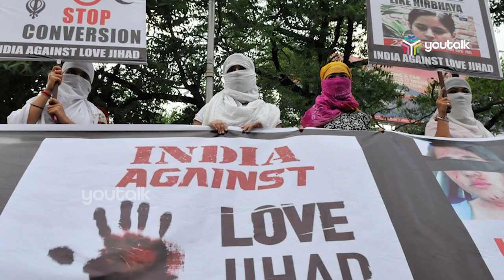ലൗ ജിഹാദ് ആല്ല: അവര്‍ പ്രണയത്തിലായിരുന്നു പ്രതിയുടെ അമ്മ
മകന്‍ ചെയ്ത കുറ്റത്തിന് പരമാവധി ശിക്ഷ നല്‍കണമെന്ന് കര്‍ണാടകത്തിലെ ഹുബ്ബാളിയില്‍ കോണ്‍ഗ്രസ് നേതാവിന്റെ മകളെ കുത്തിക്കൊന്ന പ്രതി ഫയാസിന്റെ അമ്മ.